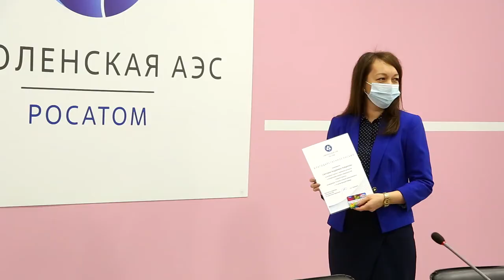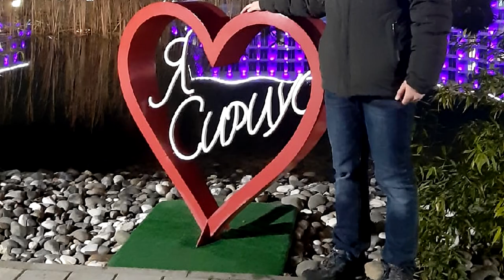Десна-ТВ: Новости САЭС от 24.02.2021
В выпуске:
- Работники «Смоленскатомэнергоремонт» победители первого тура конкурса «Инженер года 2020»;
- Торжественное возложение на Кургане Славы;
- Инженер Смоленской АЭС выступил главным экспертом на цифровом форуме Росэнергоатома;
- Смоленская АЭС помогает воспитывать таланты;
- Ученик школы №3 Леонид Козырев стал первым десногорцем в образовательном центре для одаренных детей «Сириус».